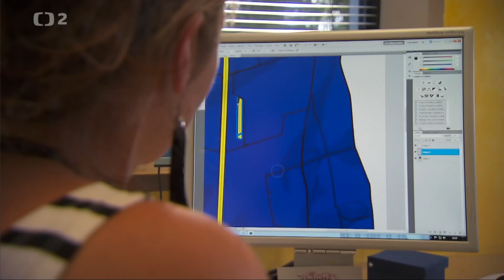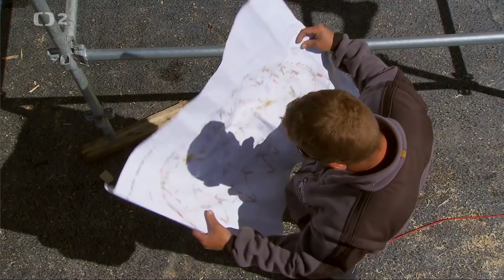Majestátní Alpy (2/5)- Z Chablais k vrcholu Mont-Blancu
Mont Blanc i další alpské vrcholy natočené z ptačí perspektivy, pohádkové vodopády, malebná údolí i místa, která vyhledávají horolezci a milovníci adrenalinových zážitků. Moderní technologie nám umožní vychutnat si přírodní krásy alpského pohoří v Horním Savojsku z netušené perspektivy. Proletíme se nad údolím, do kterého padají tři desítky vodopádů. Kouzelné horské louky vystřídají strmé štíty, ledovcové splazy i průzračná jezera. Setkáme se s horským průvodcem – hledačem krystalů, a podíváme se na místo, kde návštěvníci bydlí ve stromových domcích. Na horských loukách se prohánějí koně, vycvičení k pasení stád. Alpy jsou i rájem milovníků různých sportů, ke kterým patří například sjezd klikatých horských silnic na kolečkových bruslích. Francouzský dokument 2012
copyright Česká Televize 2018